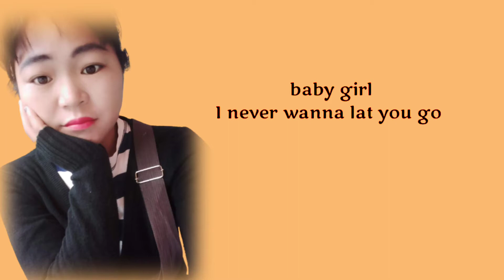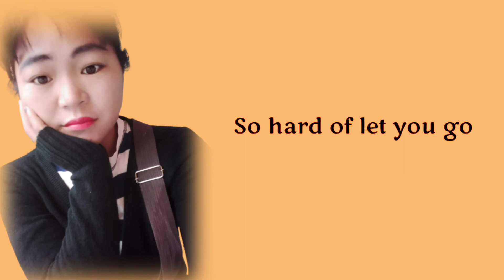ရပါတယ်ထွက်သွားပါ/ရဲရင့်အောင် မြန်မာသီချင်း เพลงพม่า Myanmar song myanmar music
Myanmar song
Myanmar music
မြန်မာသီချင်း